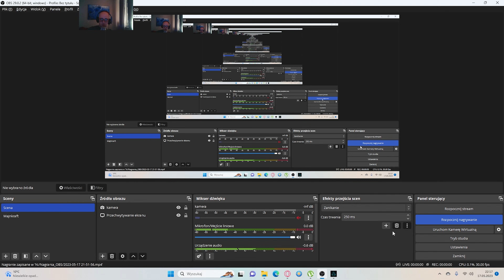Assassin's Creed Valhalla #53 Przepadł Król